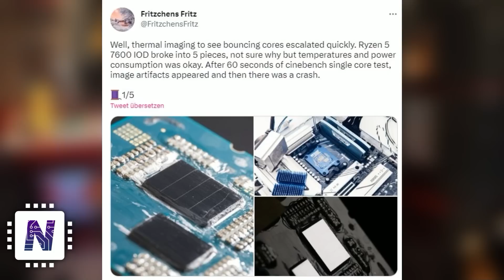Goodbye 32bit / AMD 7800X3D zerbricht ohne Kühler!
KAPITEL:

0:00 Start
0:35 AMD
4:40 Intel
7:10 Nvidia
11:00 Ticker
12:19 Ende

QUELLEN:
AMD

Sapphire launches cheaper Radeon RX 7900 XT Nitro without vapor chamber

Sapphire priced the new NITRO card at 6299 RMB (~898 USD), which is 500 RMB cheaper than the Vapor-X edition. This is definitely not the lowest price for RX 7900 XT in China, but still lower than the official AMD MSRP for this card (7399 RMB).

Unter 21cm
ne 8-pin power connector. This is a 2-slot design that should fit into many small form factor PCs.

AMD Ryzen 7 7800X3D 3D V-Cache CPU Gets Infrared Close Ups, IOD Breaks Up Into 5 Pieces After Photo Session
INTEL

Intel publishes a white paper on x86S, a 64-bit only architecture

Intel Core i5-13400F 10-Core CPU Drops Down To $165 US Pricing, Budget Gaming Champ!

Mögliche Intel Meteor Lake Laptop-CPUs in 16- und 14-Kern-Varianten entdeckt - 6 P-Core + 8 E-Core + 2 E-Core-Layout basiert, während die 14-Kern-Variante auf einem 4 P-Core + 8 E-Core + basiert 2 E-Core-Layout
NVIDIA

146 mm², while it is typically 200 mm²

Ticker

Datenverlust nach Schreiblast: WD bestätigt Probleme bei SanDisk Extreme (Pro) -

4-TB-Versionen mit den Kennungen SDSSDE61-4T00 und SDSSDE81-4T00 von dem Fehler betroffen und sollen bald ein Firmware-Update erhalten. Allerdings hatten auch Besitzer einer 2-TB-Version der besagten SSDs über Probleme geklagt.

💡 Weitere Hinweise 💡

IMPRESSUM

Weidenhartstraße 15
86830 Schwabmünchen